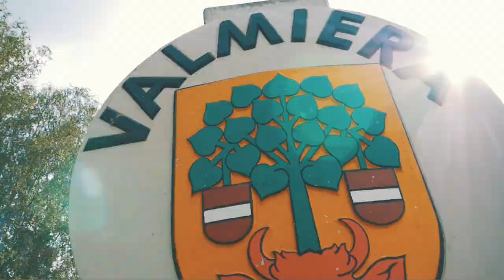INTRODUCING - Red Bull Pump Track World Championship - Edzus Treimanis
Edzus Treimanis took the win at the 2018 Red Bull Pump Track World Championship Qualifier in Latvia.

Get a glimpse in to his story in the INTRODUCING series from the Red Bull Pump Track World Championship ahead of the World Final at the Jones Centre, Arkansas.